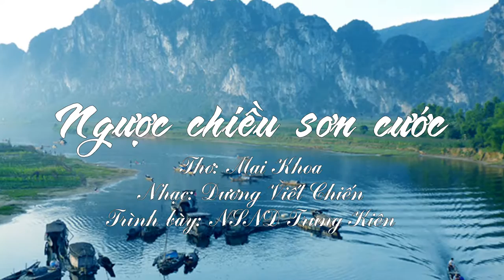Ngược chiều sơn cước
Bài hát tuyệt hay về vùng quê hương non nước hữu tình Tuyên Hóa do nhạc sĩ Dương Viết Chiến sáng tác, phổ thơ cố nhà thơ Mai Khoa và được trình bày bởi Nghệ sĩ nhân dân Trung Kiên.
Mời các bạn lắng nghe.